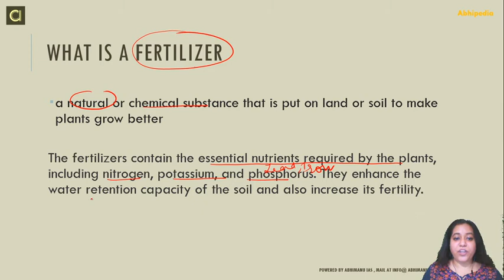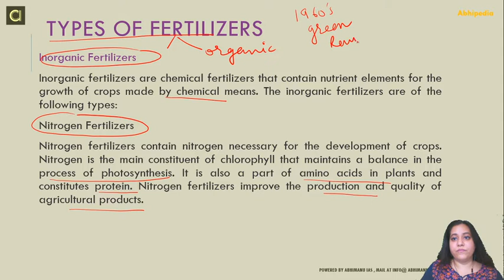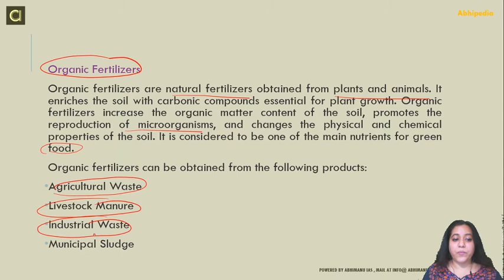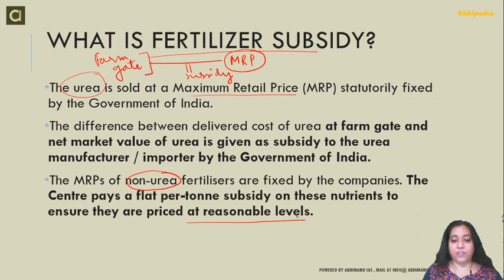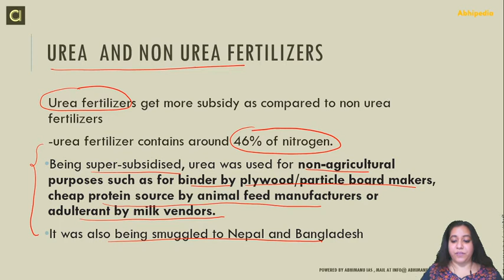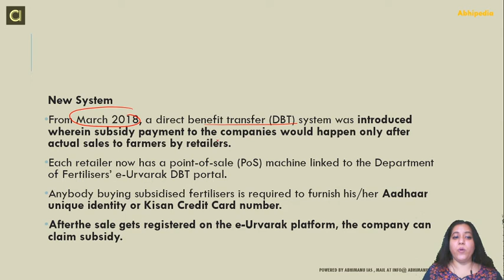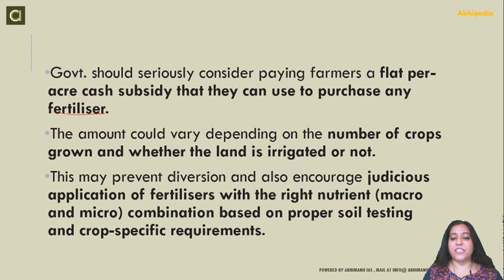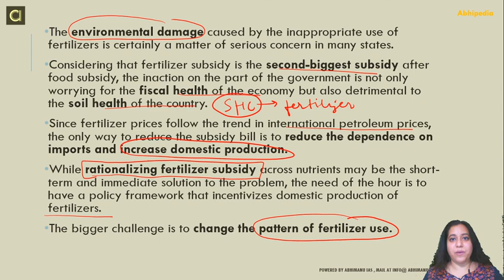UPSC CIVIL SERVICES EXAM I FERTILIZER SUBSIDY I CURRENT AFFAIRS I By Jhankar Jassi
New India and its world here to avail 100% disccount on Current Affair Course